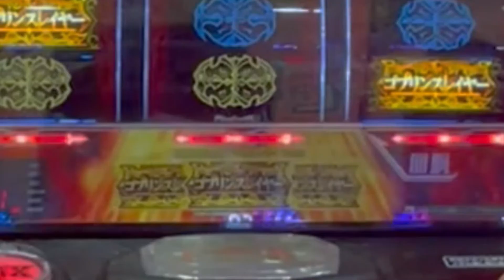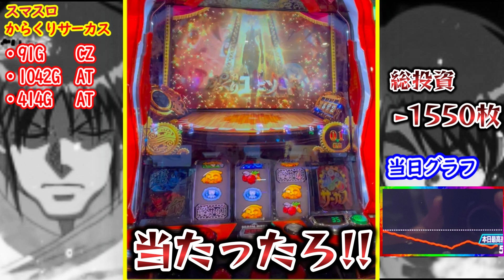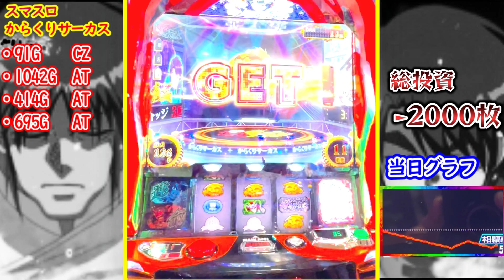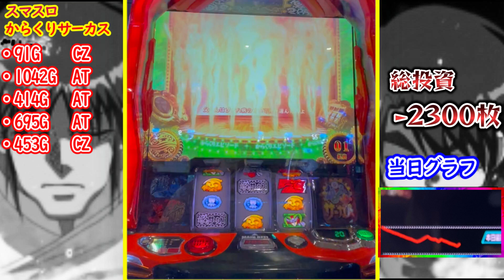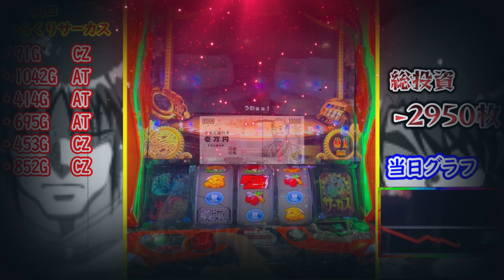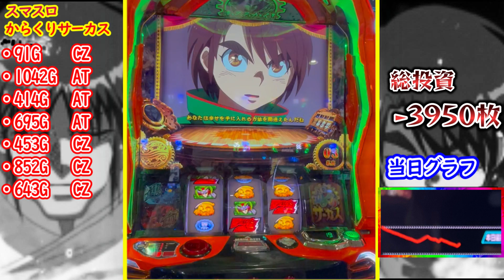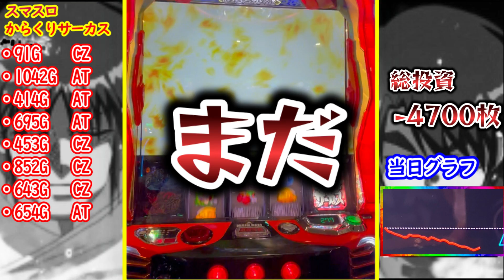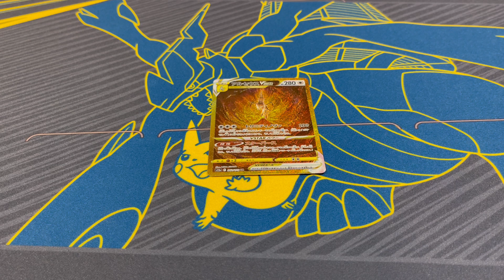【からくりサーカス】初打ちでやらかしました・・運命を操れ無かった日。【スマスロ×オリパ】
スマスロ実践動画に見ていただきありがとうございます。動画の最後に動画内(オリパ開封)で引いたポケカプレゼント企画してます。
この動画では、スマスロの面白さを感じてもらえた最高です。最後には、ポケカプレゼント企画もありますので、ぜひ最後までご覧ください！
ポケカプレゼント企画の詳細や応募方法については、【X】にて公開です。
このスロット実践動画では、新台や人気機種など様々な種類のスロットマシンをプレイします。さまざまなシチュエーションでのプレイを通じて、勝利や敗北の瞬間をごらんあれ。
(特に敗北ですが・・)
さあ、このスロット実践動画を通じて、あなたもスロットの魅力に触れてみませんか？(笑)ぜひご視聴ください！